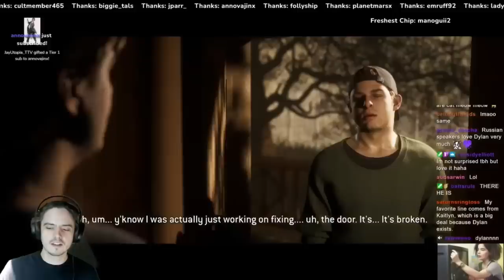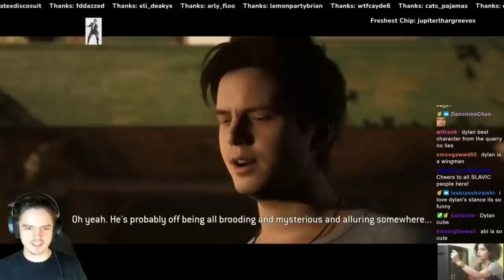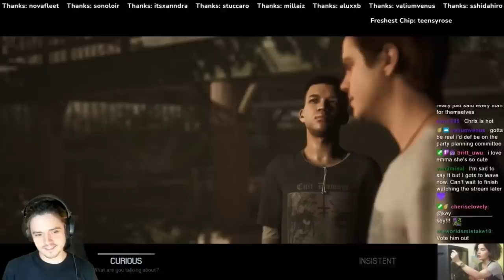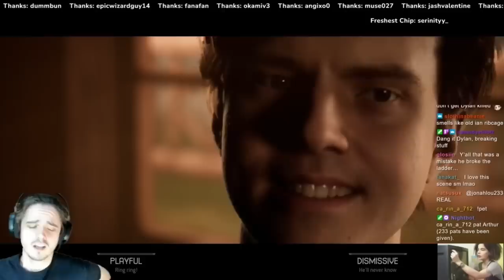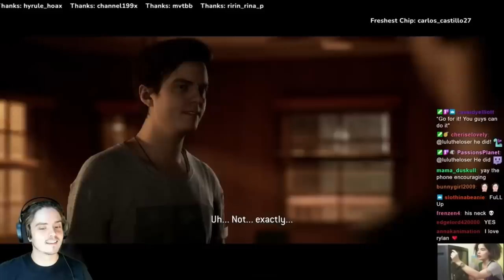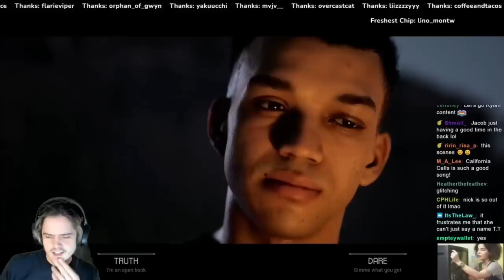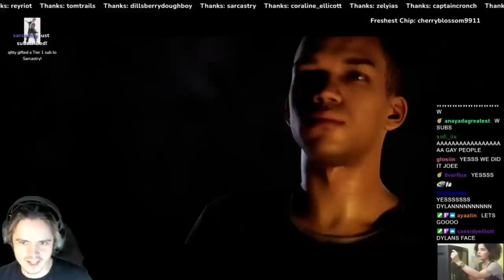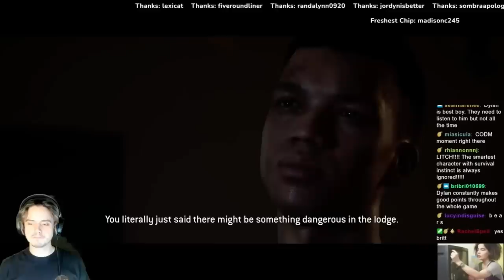The Quarry | Miles Robbins Dylan & Ryan (Rylan) Stream Highlights [1]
Hey guys! I decided to put together some of my favourite clips from Miles’ The Quarry stream today! I really hope you enjoyed and had a laugh! The stream was extremely fun and everyone had a blast and there were a bunch of cute and funny Rylan moments! 🥰